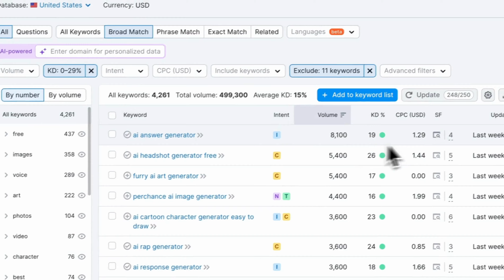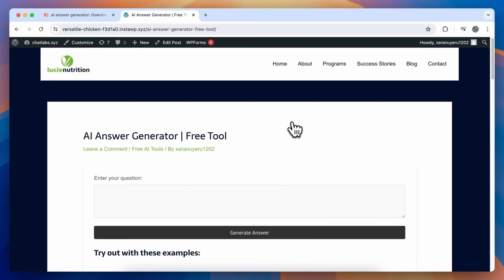ChatLabs AI Free Tool Builder: Create Traffic-Driving Tools in Minutes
Create traffic-driving, backlink-generating free AI tools in minutes with ChatLabs AI no-code app builder.

Build powerful, niche-specific SEO tools without coding. Boost organic traffic, generate quality backlinks, and dominate search rankings with custom AI-powered free tools.

How it works:

Step 1: Choose Your Target
Identify specific keywords for your SEO strategy with tools like Semrush or Ahrefs

Step 2: Build Your Free Tool
Use the Free Tool Builder to create a simple, keyword-targeted utility

Step 3: Deploy Your Tool
Add the free tool to your website optimizing for chosen keywords.

Step 4: Share and Track
Promote your tool and monitor its impact on traffic and backlinks

Step 5: Grow Your Arsenal
Create additional tools to broaden your SEO footprint

All the best AI models supported, including Claude 3.5 Sonnet, GPT-4o, Gemini Pro, and Llama 3.1.